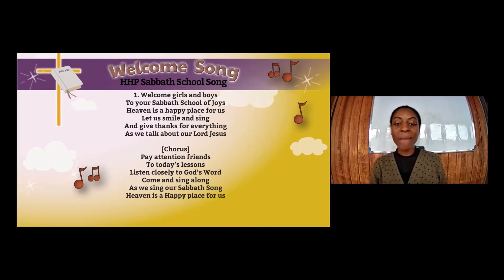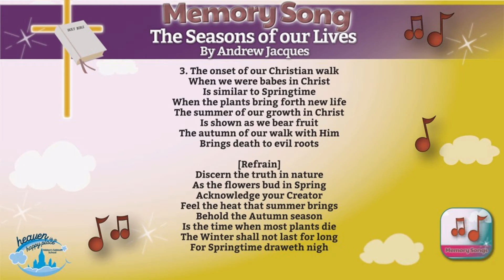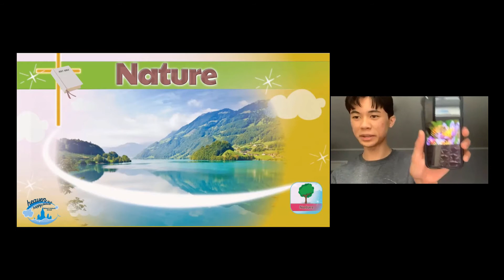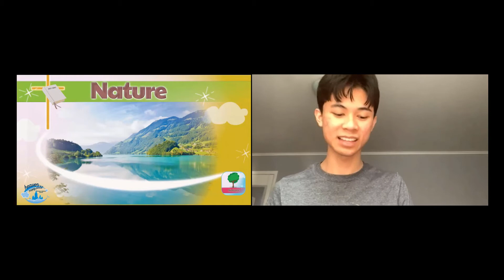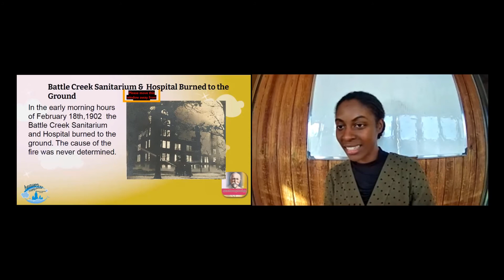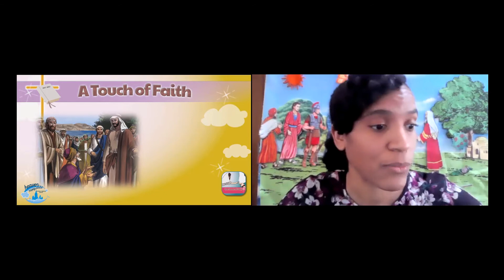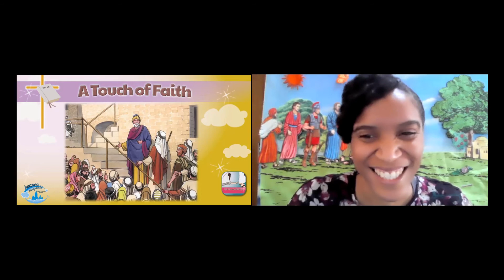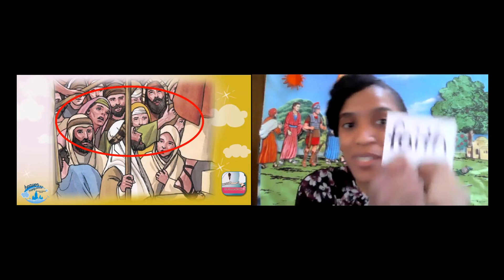Desire of Ages - Chapter 36 - The Touch of Faith - Children's Sabbath School Part 1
Heaven is a Happy Place Children and Youth Ministries invites you to Children's Sabbath School as we study of the Desire of Ages Chapter 36 "The Touch of Faith" - Recorded on February 20 2021

Desire of Ages Ch. 36 – The Touch of Faith
0:00 – Introduction
0:15 - Opening Prayer
1:24 – Welcome
5:12– Introduction to Bible Lesson - Memory Verse & Character Quality
10:27 – Memory Song
15:07 – Nature
29:47 – Adventist Pioneers
49:03- Children’s Bible Lesson – The Touch of Faith

Introductory & closing song: “I Want to Go to Heaven” written by Rick Metcalf, sang by Imani Wilson age 11

Would you like to join us LIVE each sabbath for children & youth sabbath school?